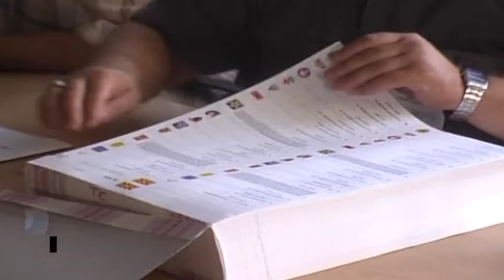NUK KA KUSHTE PËR ZGJEDHJE